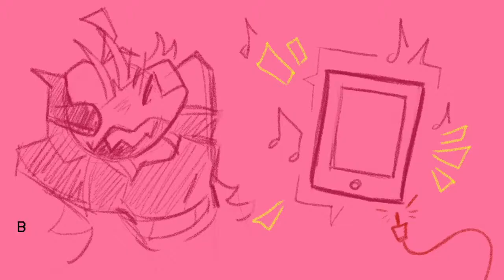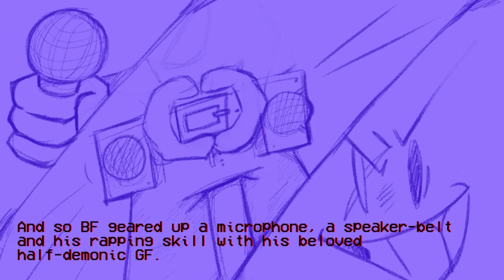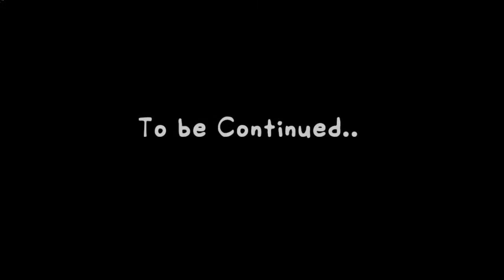(YO MONSTER POPPIN OFF!) FNF Monday Dusk Monolith (Demo)